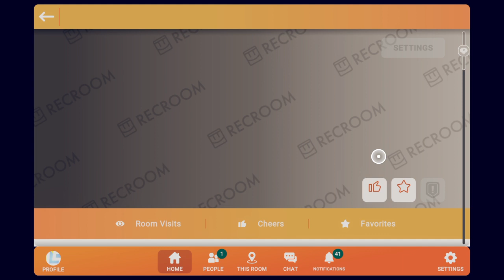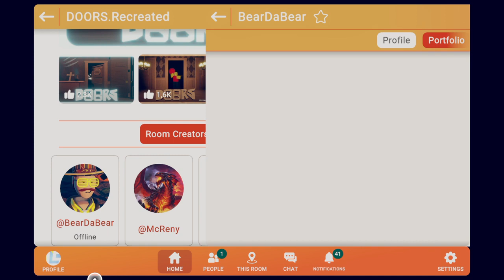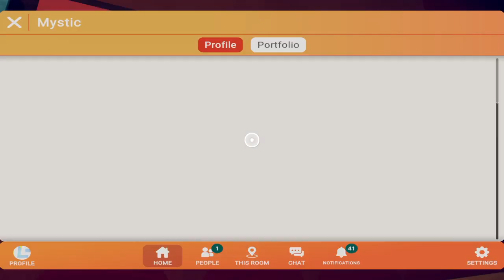Rec Room doors